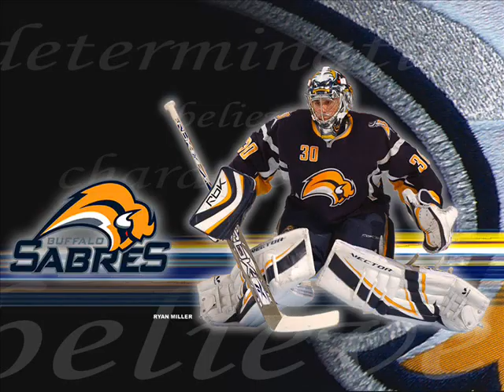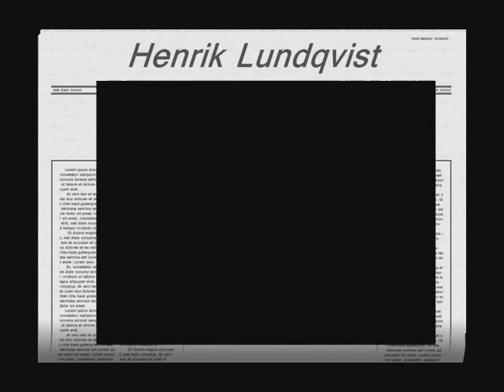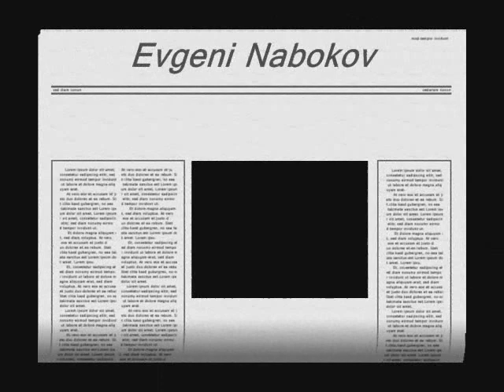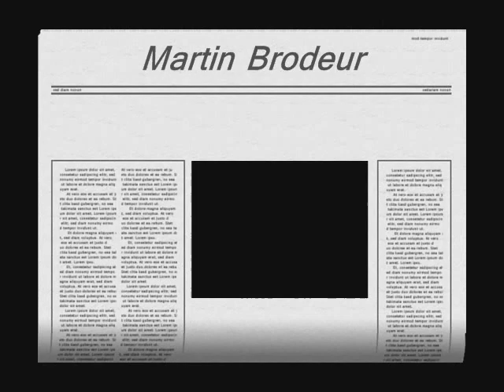top ten goalies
top ten goalies hey this is my opinion of the top 10